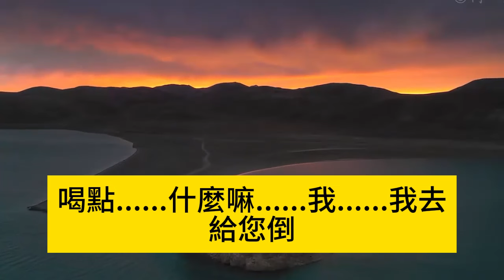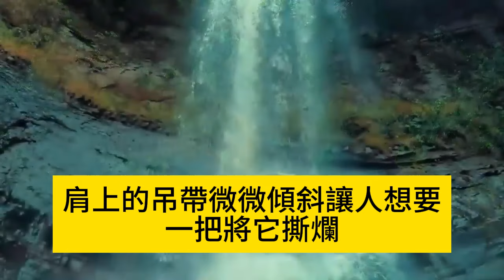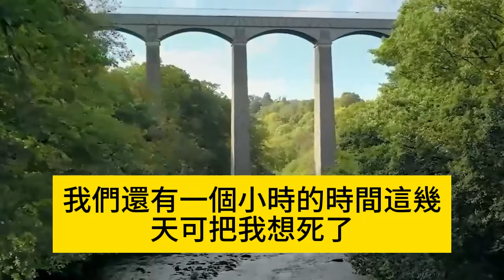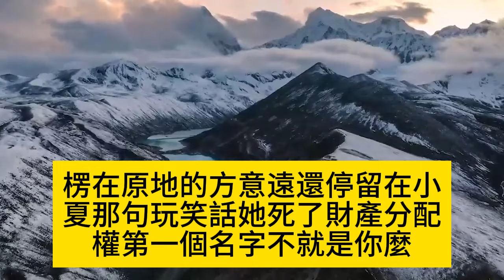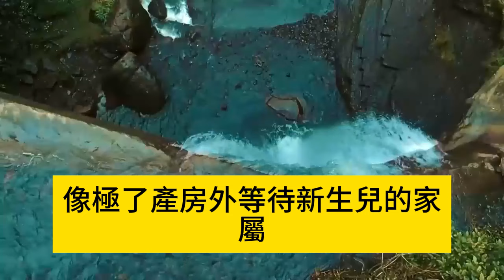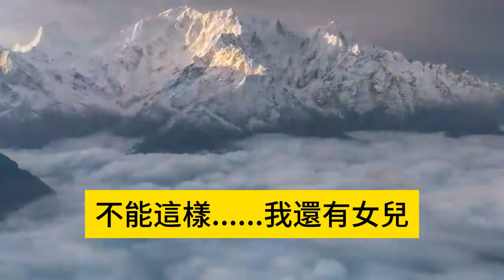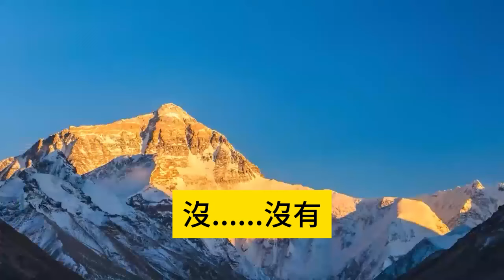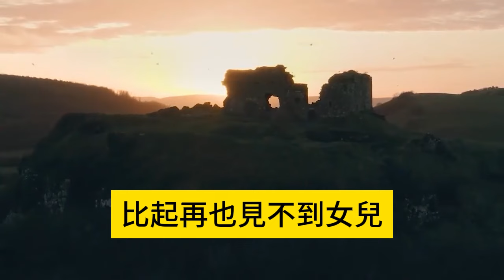首富老公出軌家裡保姆，設計把我關故障電梯悶死我，殊不知我順水推舟，把他和他情人關了進去，30小时后他没死，傻了#情感秘密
首富老公出軌家裡保姆，設計把我關故障電梯悶死我，殊不知我順水推舟，把他和他情人關了進去，30小时后他没死，傻了